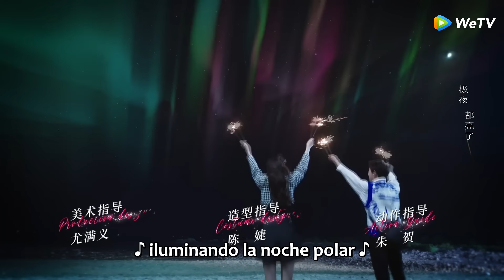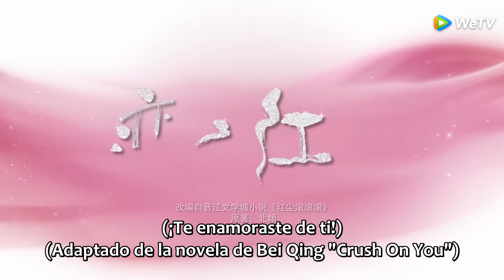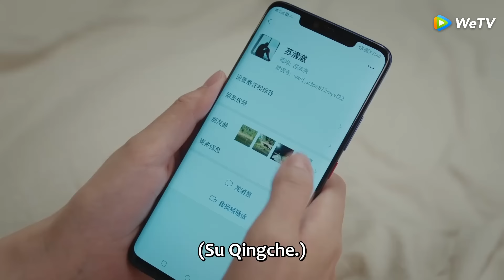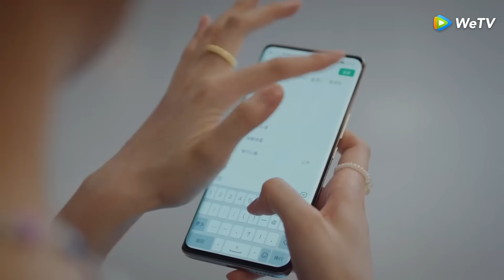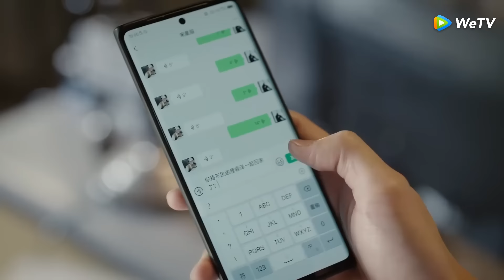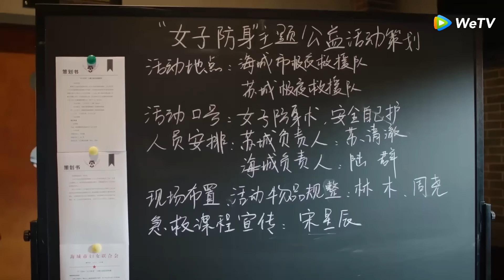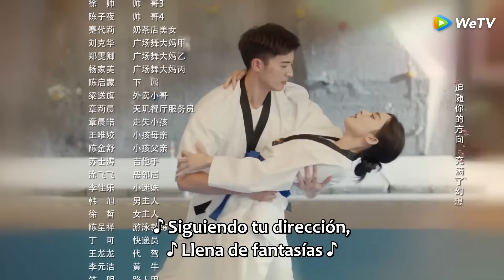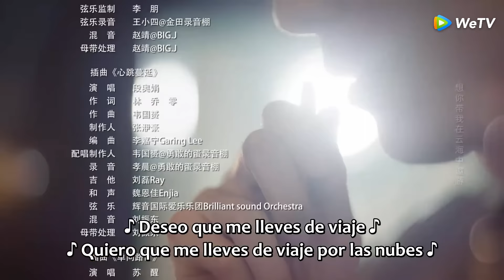Enamorada de Ti | Episodios 12 Completos (Got A Crush On You) | WeTV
🌟Sinopsis🌟
Actores:Gulnazar, Xu Kaicheng, Fu Xinbo

  Dado que el primer encuentro fue una guerra de palabras, el segundo encuentro tira del corazón de cada uno. Cuando Song Xingchen, una mujer atractiva y casual con una actitud interior, se encuentra con el ascético y frío capitán de rescate Su Qingche, que nunca ha estado enamorado, la historia de amor entre esta pareja igualada está a punto de comenzar.